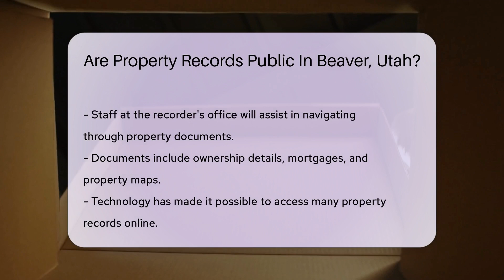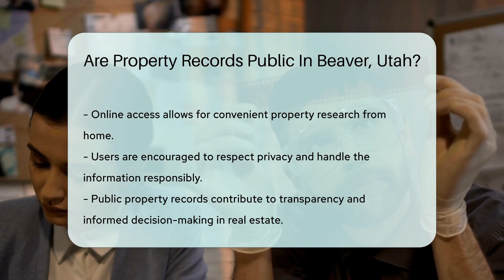Are Property Records Public In Beaver, Utah? - CountyOffice.org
Are Property Records Public In Beaver, Utah? Dive into the world of property records in Beaver, Utah, with our latest video! We're unlocking the secrets of land ownership in the Beehive State, where property records are as public as the parks. Whether you're tracing your family roots or looking to invest in real estate, understanding how to access these records is key. Our guide will lead you to the local recorder's office, the treasure trove of public records, where you can unearth the history of any parcel of land, home, or business.

Learn how to navigate the digital archives and utilize these records responsibly. Our video is the perfect starting point for genealogists, potential homebuyers, and the just plain curious. So, join us as we explore the ins and outs of property records in Beaver, Utah, and discover what information is available at your fingertips.